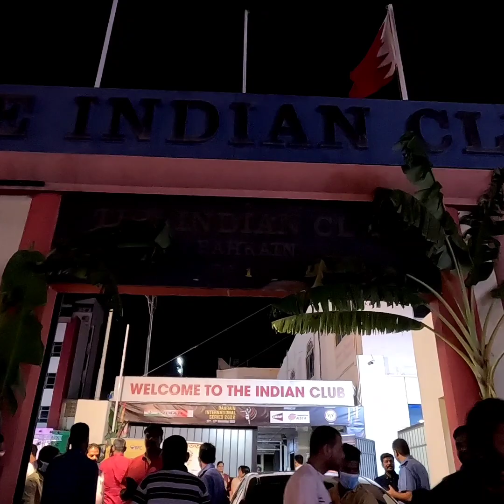மிகவும் பிடித்தமான ஒரு நபர்நீயா நானா# கோபிநாத் அன்னைத் தமிழ் மன்றம்🎖️